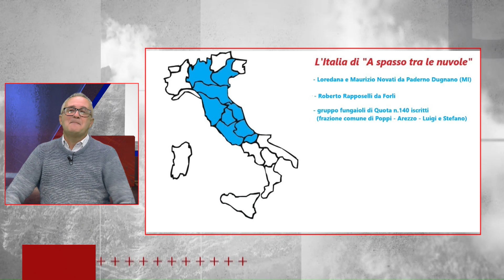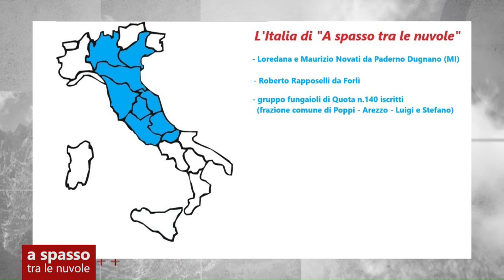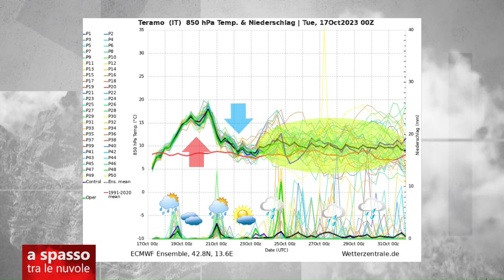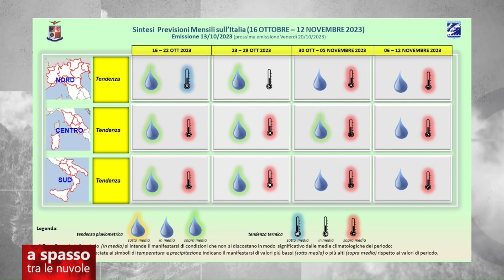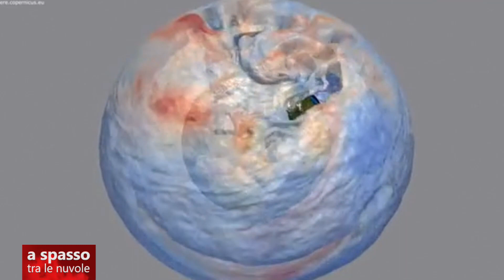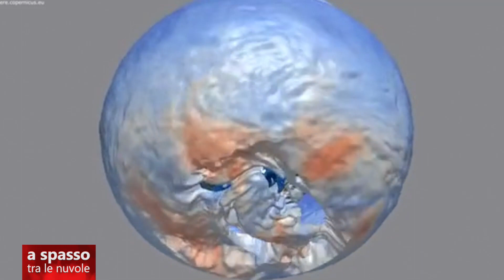A Spasso tra le Nuvole 17 ottobre 2023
| SUPER J | A Spasso tra le Nuvole 17 ottobre 2023

Contatti Redazione:
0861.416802